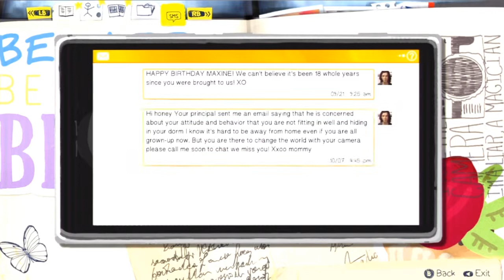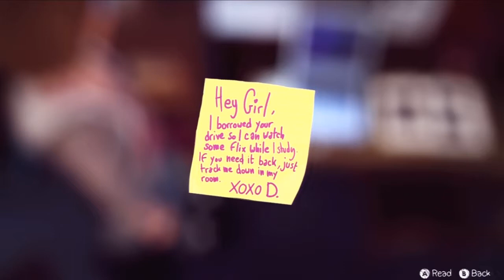Life is Strange: Episode one, Part 4: Bukakke![Ignorant Playthru]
This footage was recorded on Xbox 360.